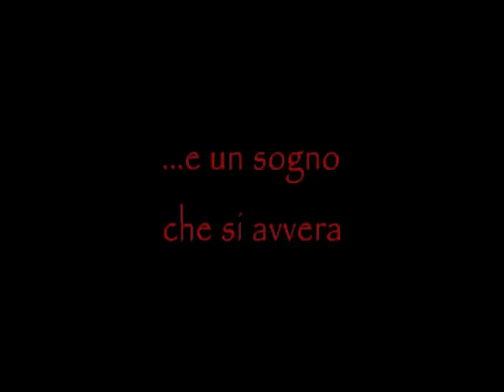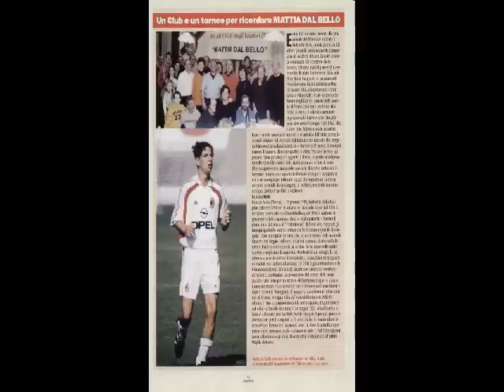In ricordo di Mattia Dal Bello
Nimartvideo by Baccin Nicola presenta:" In ricordo di Mattia Dal Bello"
video dedicato a un campione che prima di andarsene è riuscito a realizzare il suo sogno,giocare nel Milan insieme a grandi Campioni!
Buona visione a tutti,ciao Campione!